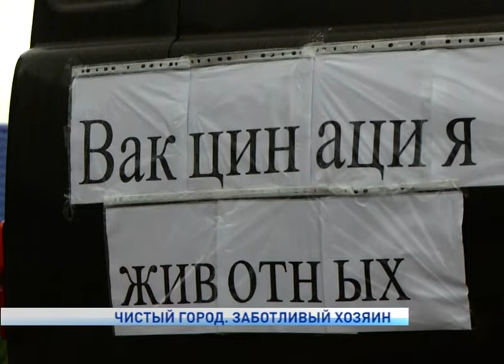ЧИСТЫЙ ГОРОД. ЗАБОТЛИВЫЙ ХОЗЯИН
" Чистый город. Заботливый хозяин". В Нарьян-Маре проходит совместная акция регионального Департамента внутреннего надзора и контроля и Совета городского округа. Основная цель акции - призвать владельцев животных заботиться о своих питомцах. Кроме того, в рамках акции проходит бесплатная вакцинация собак от бешенства специалистами Станции по борьбе с болезнями животных.